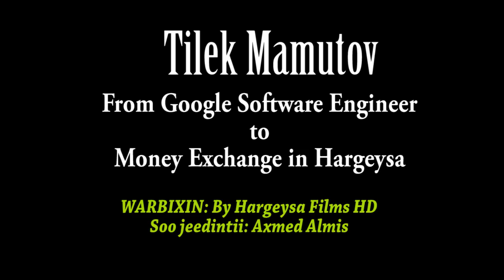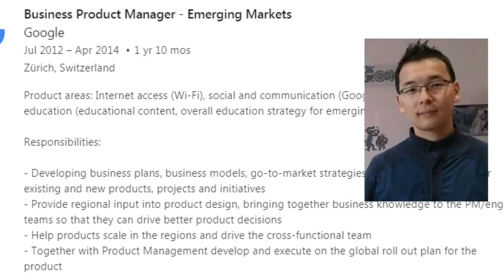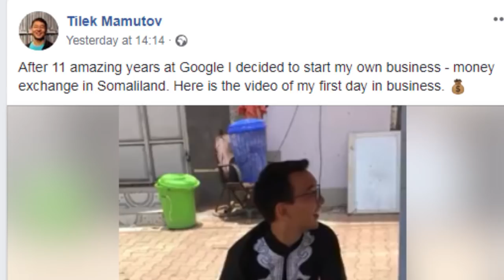KHABIIR 11 SANO U SHAQAYNAYEY GOOGLE OO SARIFLE KA NOQDAY HARGEYSA (WARBIXIN)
TILEK MAMUTOV: FROM GOOGLE SOFTWARE ENGINEER TO HARGEYSA MONEY EXCHANGE

NINKAN OO 11 SANNO U SHAQAYNAYEY SHIRKADDA GOOGLE AYAA HARGEYSA KA FURTAY GANACSIGII U HOREEYEY EE UU ISKA LEEYAHAY ISAGOO KU BIIRAY SARIFLEYAASHA WADHATADA AH EE BADHTMAHA SUUQA HARGEYSA

Ninkan oo noqonaya Qofkii ugu horreeyey ee Ajaanib ah ee ku dhiirraday ganacsiga noocan ah gudaha Somaliland, waxa uu ku dhashay kuna soo barbaaray magaalada Bishkek ee caasimadda dalka Kyrgyzstan (Kirgistaan) oo ku yaala badhtamaha Qaaradda Asia.

Waxa uu muddo 11 sanno ah ka soo shaqaynayay shirkadda Google oo uu markii ugu horeysay ka hawl-galay sannadkii 2007 kaddib markii uu Cilmiga Information Technology-ga ka bartay Jaamacadda American University in Central Asia oo ku taala magaalada Bishkek.

Sannadkii 2007 ilaa 2018-kii waxa uu Shaqooyin kala duwan ka soo qabtay shirkadda Google isagoo hormood ka noqday horumarinta mashaariic xagga technology-ga ah oo shirkaddu hirgelisay suuqyada soo koraya ee adduunka. Waxa uu ka soo hawl-galay Xarumo shirkaddu ku leedahay dalalka Switzerland, Ireland iyo Maraykanka oo uu ka deggen yahay magaalada San Fransisco ee gobolka California.

Dhowrkii sanno ee u dambeeyey waxa uu ka hawl-galayey oo uu hoggaaminayey shirkad lagu magacaabo Google X oo ah farac ka mid ah Shirkadda Google, isagoo Project Manager ka ahaa mashruuc lagu maalgeliyo dhiirri-gelinta Hindisayaasha iyo Fikradaha cusub ee ganacsiga iyo adeegyada bulshada, gaar ahaan sidii farsamada Tiknoolajiyadda xal ugu noqon ama u fududayn lahayd adeegyada ganacsiyada ama kuwa bulshada sida waxbarashada.

Badhmihii sannadkan 2018 ayuu Mamutov ka tagay shaqadii uu ka hayey shirkadda Google, isagoo 11 sanno kaddib samaystay ganacsigii ugu horeeyey ee uu isagu leeyahay oo uu ka hirgeliyey magaalada Hargeysa ee Somaliland.

Isniintii Todobaadkan, waxa uu markii u horeysay fadhiistay
Haddaba, waxa layaabku yahay, ninkan oo muddo 11 sanno ah u shaqaynayey shirkadda ugu Qanisan Adduunka ee Google, waxa uu go’aansaday inuu magaalada Hargeysa ka noqdo Sarrifle Isku beddela lacagaha qalaad iyo shilinka Somaliland, isagoo shaqadiisa bilaabay maalintii 21-kii bishan August oo ku beegnayd maalintii Ciidul Adxaha.

Ganacsiga noocan ah inta badan malaha meherad ama goob ganacsi ku habboon, waxaanay ganacsadu fadhiisataa barxad bannaan oo ku hortaalla meheradaha waaweyn ee badhtamaha caasimadda Hargeysa. Waxaana loo yaqaanaa meheradahan Wadato maadaama ay ku hor ganacsanayaan Meherad kale.
Bartiisa Facebook ayuu ku baahiyey qoraal uu ku shaaciyey bilowga Ganasigiisa iyo sida uu ugu faraxsan yahay.
Waxaanu qoraalkiisa ku yidhi, “Kaddib 11 sanno oo cajiib ahaa oo aan ku soo qaatay Google, waxaan go’aansaday inaan bilaabo ganacsi aan iskay u leeyahay oo an Inaan Sarrifle Ka noqdo Somaliland”

Haddaba, Tilek Mamutov oo lagu tilmaami karo inuu yahay Milyaneer maadama oo uu muddo toban sanno ka badan shirkadda Google, waxa uu u badheedhay inuu ku biiro ganacsatada Wadhatada ah ee badhtamaha Suuqa caasimadda Hargeysa kaga shaqaysta sarrifka lacagaha.

Ha jirto ujeeddo kasta oo ka dambaysa Fikraddan ganacsiga ee ninkani ku dhiirraday, isagoo marka eego dhakhliga dhaqaale ee uu ka sameeyey shirkadda uu ka soo shaqeeyey awoodi kara inuu dalka gudihiisa ka samaysto maalgeshi dhaqaale oo ka mug weyn, haseyeeshee waxa ay run ahaantii muujinaysaa Suuqa Xorta ah ee Somaliland iyo Nabadgelyada ay ku caano maashay.